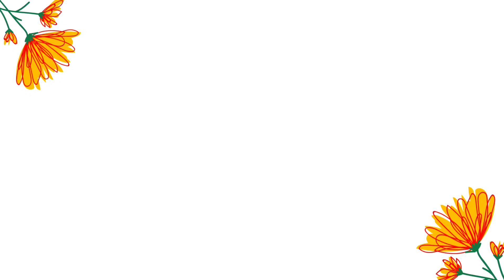Sheep Farming In Telugu |Modern Shed| Village Farming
Join In Our whatsapp group with below link: Follow this link to join my WhatsApp group

Description:-
చెమట చిందించి అన్నం పండించే అన్నదాతలకు వందనం. ఆకలి తీర్చే రైతున్నకు తోటి రైతుల అనుభవాలు, కష్టనష్టాలను వివరించడం.. కొత్త సాంకేతిక పరికరాలను పరిచయం చేయడమే ముఖ్య ఉద్దేశం.

 మన చానెల్ సబ్ స్క్రైబ్ చేసుకోండి. లైక్ చేయండి. మీ సలహాలు-సూచనలు కామెంట్ రూపంలో తెలియజేయండి. ఫేస్ బుక్ పేజీ ఇంకా ఇన్ స్టాగ్రామ్ పేజీలలో కూడా మీరు మన చానెల్ ను ఫాలో కావచ్చు.

గమనిక :RJ Farm Vlogs చానెల్ లో ప్రసారమయ్యే వీడియోలలో మన అతిథులైన రైతులు, అధికారులు, శాస్త్రవేత్తలు, వ్యాపారులు చెప్పే అభిప్రాయాలు వారి వ్యక్తిగతమైనవి మాత్రమే. రైతు సోదరులు ఇతర అనుభవజ్ఞులతో ప్రత్యక్షంగా ధృవీకరించుకున్న తర్వాతే ఆచరణలో పెట్టాలి. వీడియోలను ఫాలో అయ్యి వ్యవసాయం చేస్తే ఆశించిన ఫలితాలు రావు. మీకు వచ్చే ఫలితాలకు మేము బాధ్యులము కాము.